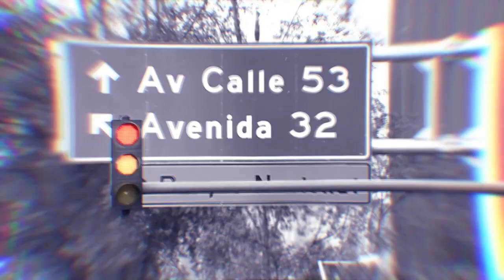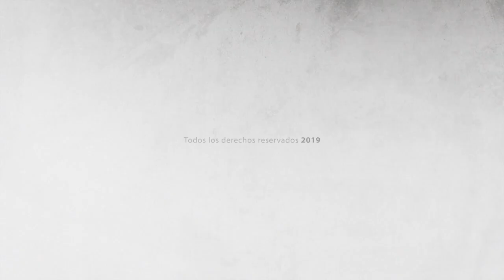Alfonso Espriella en Resonantes El Toque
Esta noche a Resonantes el Toque llega Alfonso Espriella, quien este año cumple una década de carrera como solista. Su sonido siempre ha navegado por las influencias del rock y ha logrado llegar a escenarios como Rock al Parque, Altavoz, Estéreo Picnic, Festival Centro, Festival 212 RMX en Mexico, entre muchos otros. Recientemente estrenó un nuevo sencillo titulado "Ya no somos los mismos" y hoy, tras varios años de trabajo, lo tenemos en nuestros estudios. ¡Démosle la bienvenida a Alfonso Espriella, aquí en Resonantes el Toque!